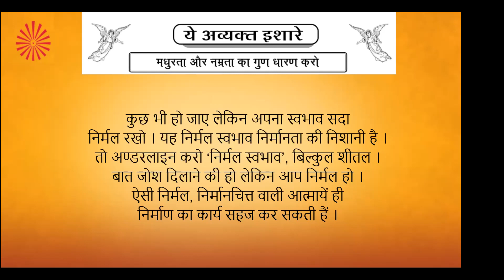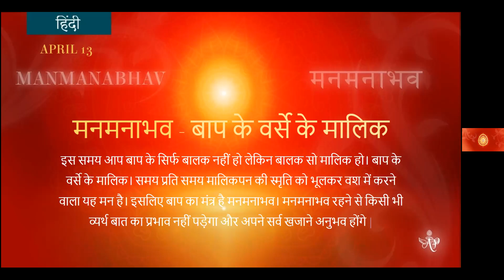Telugu April 13, 2022 Hindi Series #13